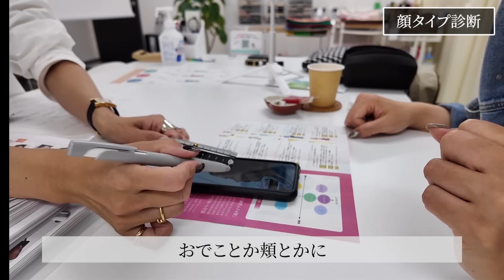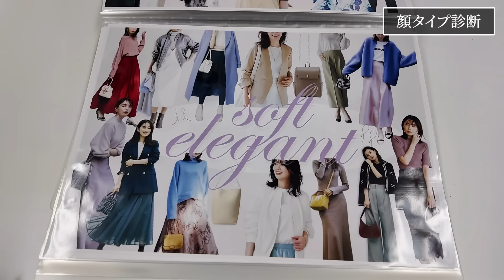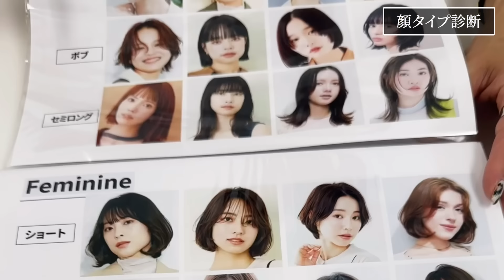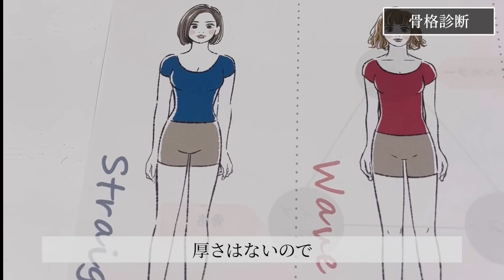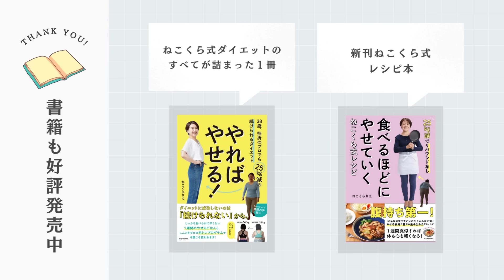【骨格診断・16カラー診断・顔タイプ診断・メイクレッスン】すっぴん晒してアラフォーの自分改革してきました！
こんにちは、ねこくらりえです！
このチャンネルでは、38歳で一念発起して24kgのダイエットに成功した私が、健康的な生活や自分磨きのコツをシェアしています。

人気のサロンさんなので予約開始のお知らせなど見逃さないようSNSフォローしとくのオススメします。

ちなみに、今回タイアップでもなんでもなく私も同じようにSNSを張って3ヶ月越しにホットペッパービューティーで予約枠勝ち取りました‼️

今回は、「16カラー診断」「骨格診断」「顔タイプ診断」を全部のせで見てもらえるいわゆるイメコンを体験してきたレポート動画です。
 アラフォー世代でも自分をアップデートしたい、もっと自分らしいファッションやメイクを見つけたい！

あと、着痩せしたい！！（切実）

同じような欲望を抱えた方達に、
着ているものやメイクの迷子になっている方、特に同世代の皆さんにはぜひ参考にしてもらえたら嬉しいです！

【動画内でご紹介してるもの】

🔽書籍

📕ねこくらのダイエット方法が1冊に
『やればやせる！38歳挫折のプロでも25kg減の続けられるダイエット』
（KADOKAWA）
1週間で重版

📕食べて痩せたあすけん100点ごはんのレシピ本
『25kg減でリバウンなし　食べるほどにやせていく　ねこくら式レシピ』
(KADOKAWA)
2ヶ月で25000部突破！

《ねこくらりえのSNS》

毎日ダイエットライフ更新中

毎日もっともっと深掘ったことを配信中
◇Voicy 「【わたし】をもっと推すラジオ」

◇Amebaオフィシャル「うちら、生き方をダイエットする」

ねこくらりえとは

38歳で82kgで一念発起
人生最後のダイエットに取り組み
コロナ禍に引きこもって自力で
アプリでの栄養管理とYouTubeの宅トレを用いて
1年で24kgのダイエットに成功

現在は各SNSで発信中！

お仕事依頼は以下のフォームまたは

当チャンネルはAmazonアソシエイトプログラムにて適格販売により収入を得ています